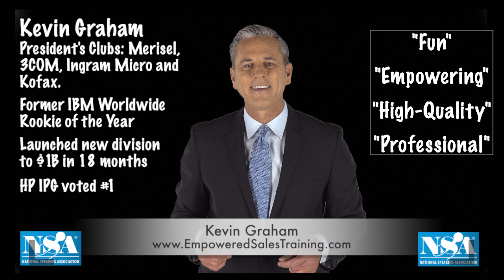Empowered Sales Training Trailer 2019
Empowered Sales Training offers custom programs for sales success.

We leverage deep personal experience, gems from industry icons, classic sales methodologies and innovative practices to empower sales success.

Kevin Graham's professional background includes decades of driving market penetration of advanced technologies from leading brands, including aggressive revenue growth, strategic wins, new logo signings and many, many President Club qualifications... all within A list technology companies.

Imagine the value of video highlighting your best and brightest talent overcoming your toughest challenges? That is called a High Value Video Training Asset.

Capture your knowledge base while documenting some of your best work.

It's low cost and high value. Sustained value.

Our custom sales training programs are highly engaging and designed to provide immediate improvement and lasting change.

Compelling programs, such as dynamic presentations of some of the finest sales material ever, including the modern provocative approaches highlighted in The Challenger Sale, and PROSPECTING, QUALIFYING, NEGOTIATING, CLOSING.. and much more.

Whatever the gap you experience, we can help position your team for sales success.